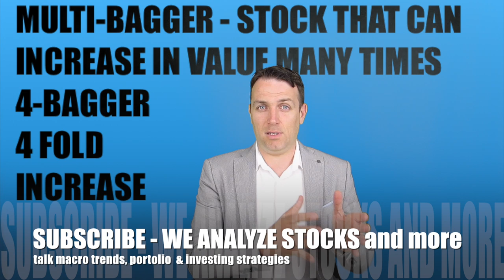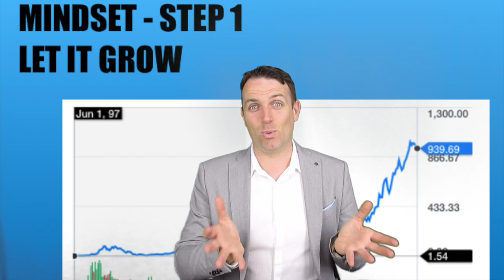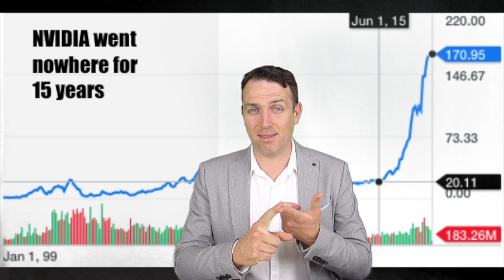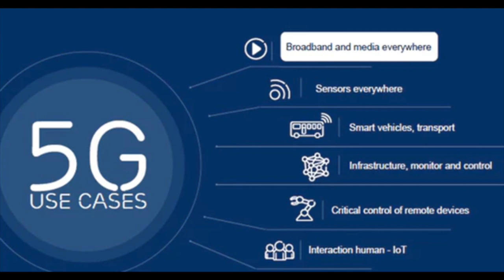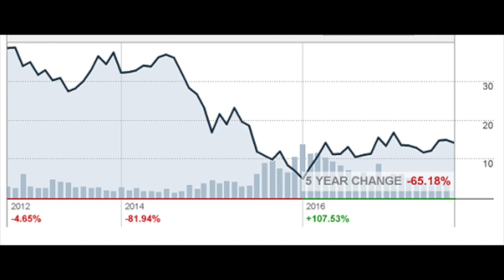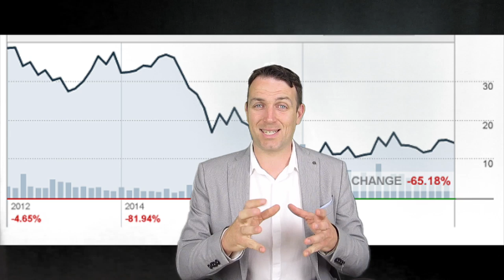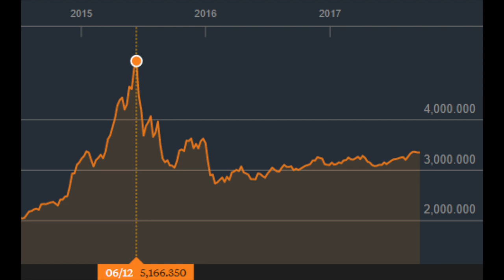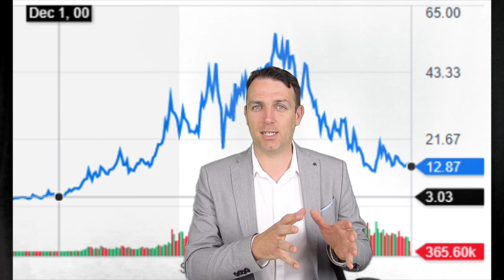3 PRACTICAL WAYS TO DOUBLE YOUR MONEY! MULTIBAGGER STOCKS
I am also a book author:
Modern Value Investing book:

Multibaggers enable to double or more your money is what every investor wants. The nice thing is that it is not that difficult is you have the right mindset and look in the right places. I discuss how to approach multi bagger investments, where to look for them in the new technologies and sectors that are currently in a downturn.
The stocks I think have the potential to become multi baggers are discussed here:
AMIRA NATURE FOODS - NYSE: ANFI - basmati rice India, very cheap with a P/E ratio of 5 to take advantage of the growth in India.

Another interesting multi-bagger is Norilsk Nickel that is exposed to the growth in the electrical vehicle industry and also nickel prices are in a downturn, probably bottom.

The third multi bagger idea is Jupai Holdings, a wealth manager in China that has a low PE ratio and a is growing at 70%.

For the black swan, hedge multi bagger investment part I would suggest looking at gold miners: